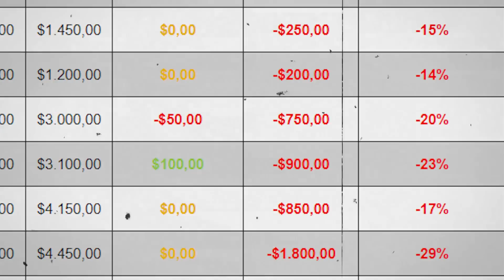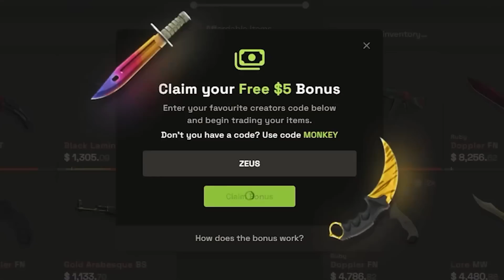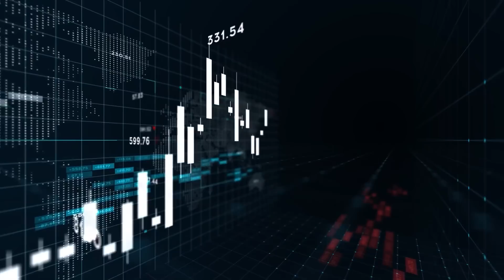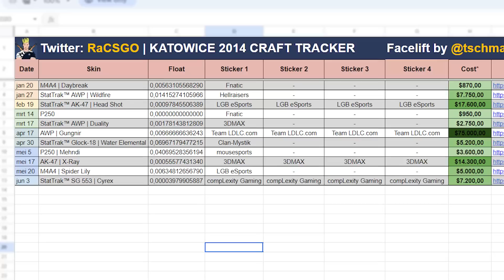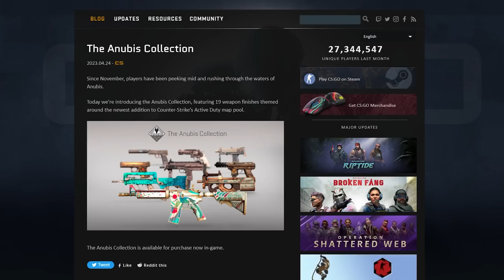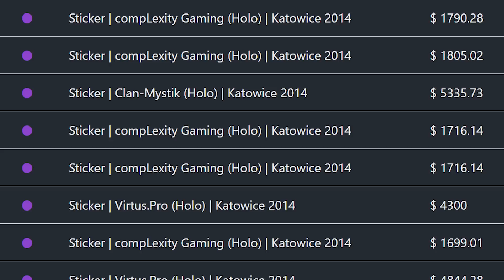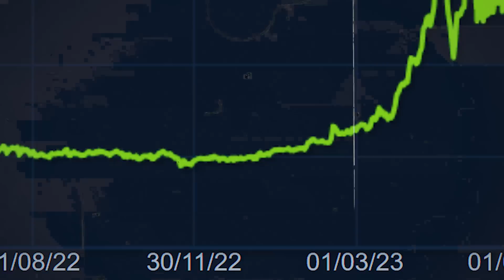Why the Kato 2014 Market DIED